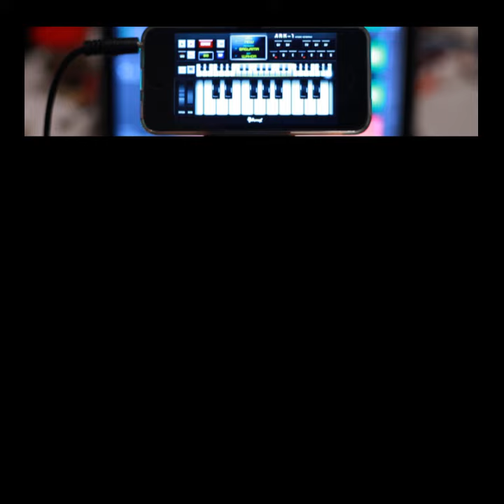Une Twichya de Mohamed Gholam